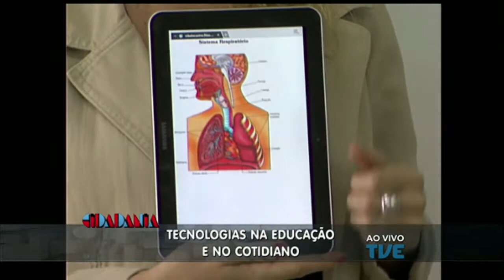Cidadania | Tecnologias na educação - 04/05/15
O Cidadania desta segunda-feira discute Tecnologias na Educação.
Recebemos a professora da Faculdade de Informática e do PPG em Educação da PUCRS, Lucia Maria Giraffa, e o direitor de TI do Banrisul, Jorge Krug, que fala também sobre o VIII Fórum Internacional de TI do Banrisul.